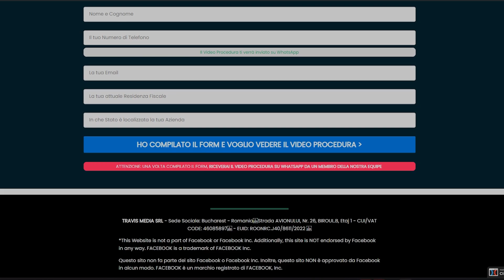La mia esperienza a Bucharest e perchè dovresti assolutamente VIVERE QUI.